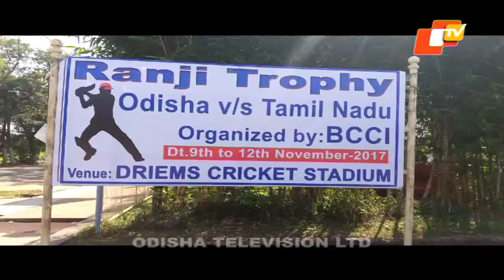Ranji Trophy: Team Odisha In Search Of A Victory